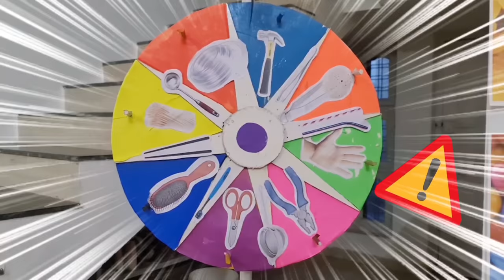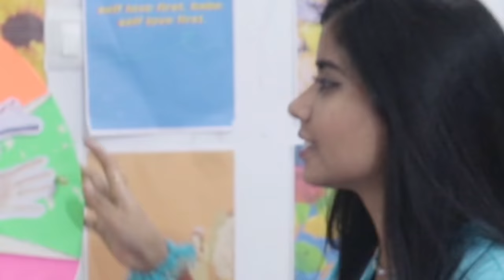Eating Tasty Food with Weird Tools CHALLENGE *Funny🤣*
Hanji😂 In tools ko kabhi khane k liye Use kiya hai?? Watch till the end❤

❤ - 19

❤ - Canon M50

❤ - Powerdirector, Kinemaster